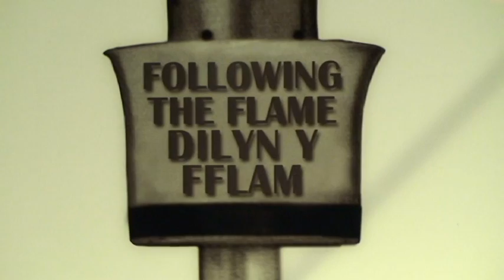Cadw's 25th anniversary celebrations Caerphilly Castle 29.10.09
Dathliwyd penblwydd Cadw, gwasanaeth amgylchedd hanesyddol Llywodraeth Cynulliad Cymru, yn 25 oed ar ddydd Iau 29 Hydref 2009. Ffilm fer yw hwn i gofio'r dathliadau.

Cadw, the Welsh Assembly Government's historic environment service, celebrated its 25th anniversary at Caerphilly Castle on Thursday 29th October 2009. This is a short film of the day's activities.